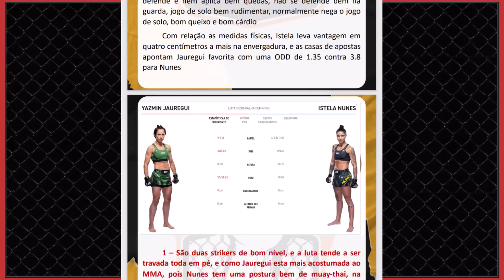CHARLES OLIVEIRA x BENEIL DARIUSH / JOSE ALDO CONFIRMADO NO BOXE/ O TREINO MALUCO DE ISLAM MAKHACHEV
Para assinar o Trading MMA link no primeiro comentário fixado.